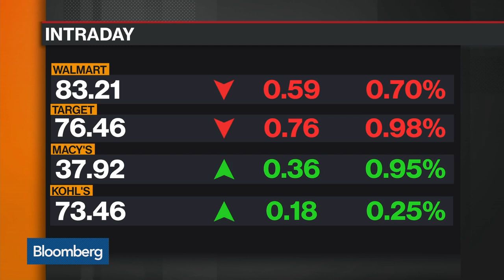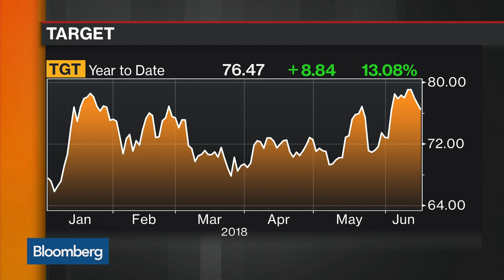NRF CEO Says Consumers, Businesses to See Tariff Impact 'Pretty Quickly'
Jun.15 -- Matt Shay, chief executive officer at National Retail Federation, discusses the impact of the Trump administration announcing $50 billion of tariffs on Chinese goods. He speaks on "Bloomberg Markets: Balance of Power."